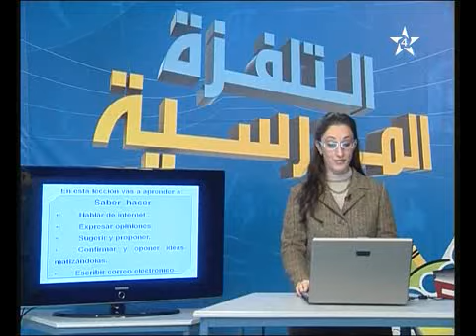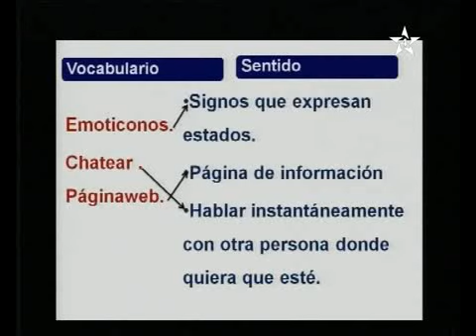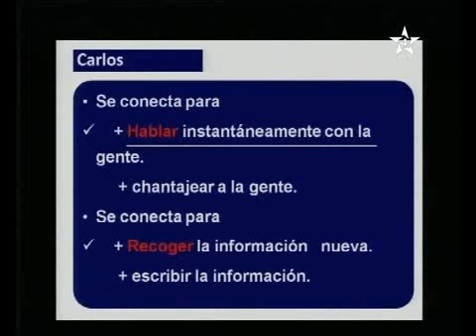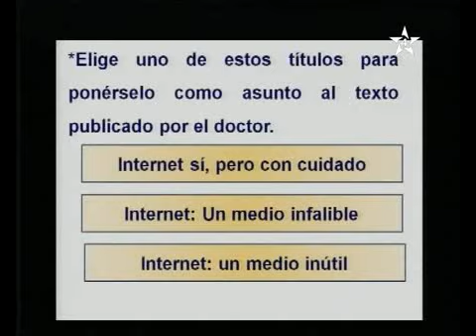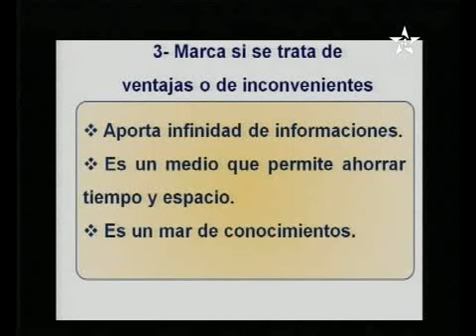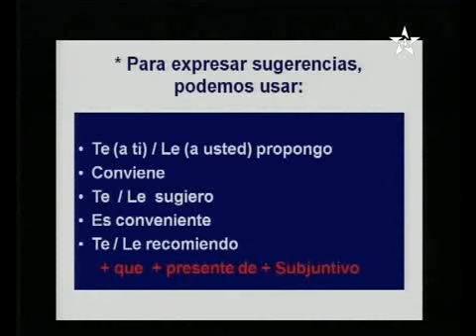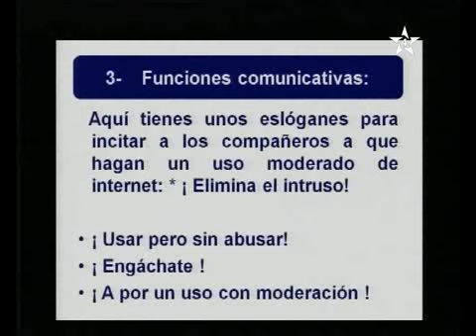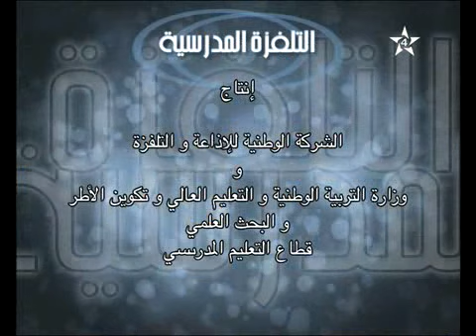español : Medios de comunicación Lección n° 2 el internet